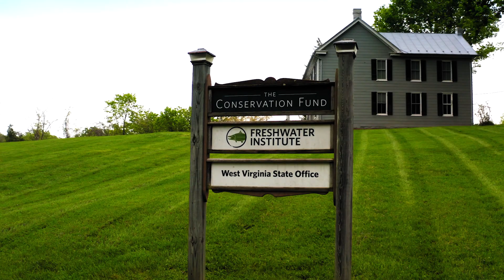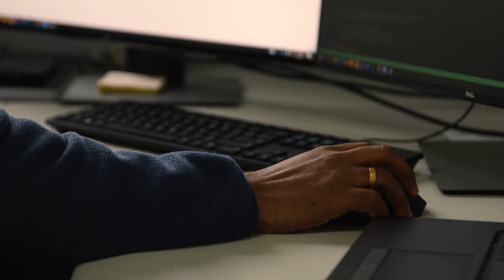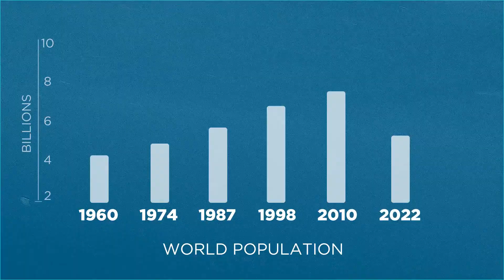AI Technology Development Partnership for Land-Based Aquaculture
The Conservation Fund’s Freshwater Institute is working with ReelData to prove out AI-based technology for monitoring and weighing salmon in land-based farms that does not require taking fish out of water for measurements. This solution eliminates the stress of handling fish and improves overall fish health and welfare. Together we are developing, testing, and validating hardware, software, and datasets used to measure the in-tank biomass of Atlantic Salmon at the Freshwater Institute facility in West Virginia, USA.